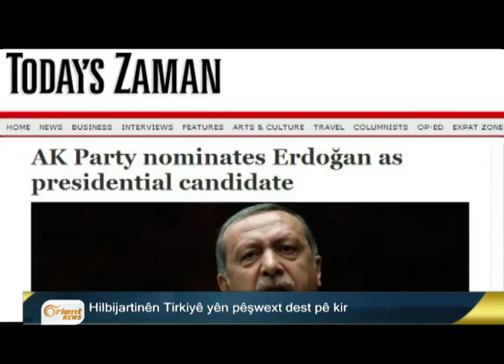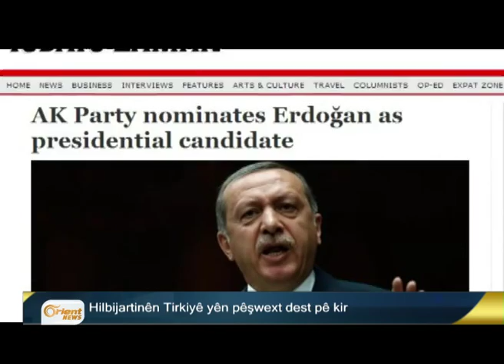Hilbijartinên Tirkiyê yên pêşwext destpêkirin